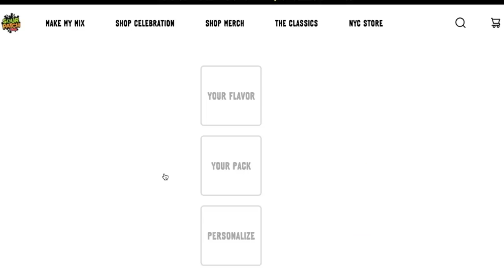She Wanted To Break Up After I Dumped This On Her!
Sour, Sweet, Gone. Try them for yourself!